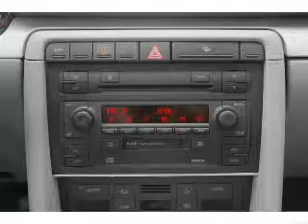2006 Audi A4 - Fort Worth TX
Year: 2006
Make: Audi
Model: A4
Trim: 2.0T quattro
Engine: 2.0 liter inline 4 cylinder 16 valve
Transmission:
Color: Arctic White
Mileage: 75660
Address:
9101 Camp Bowie West